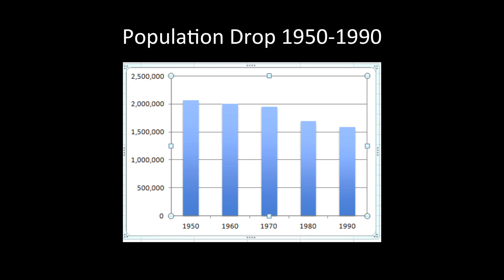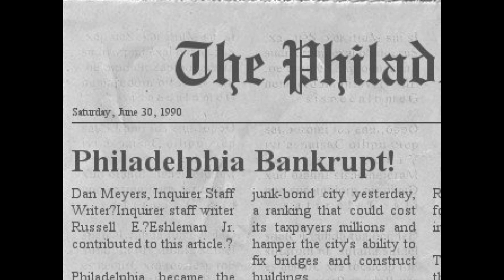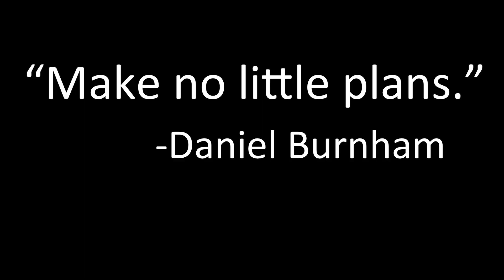Rebirth of the Navy Yard | Terry Gillen | TEDxPhiladelphia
This talk was given at a local TEDx event, produced independently of the TED Conferences. Philadelphia’s Navy Yard was transformed by a group of public officials who took a closed military base left for dead by the Pentagon and turned it into a new and vibrant urban business park. In this informative talk, Terry Gillen shares four lessons from the story of one of the nation’s oldest shipyards and challenges Philadelphians to think bigger as the city faces large economic development projects.

Terry Gillen has more than twenty years of executive experience in government and in job creation in the private, non-profit and public sectors. Terry is a candidate for Mayor of Philadelphia in 2015.